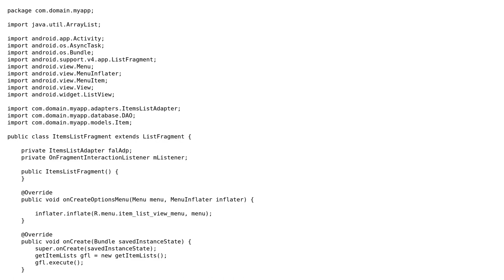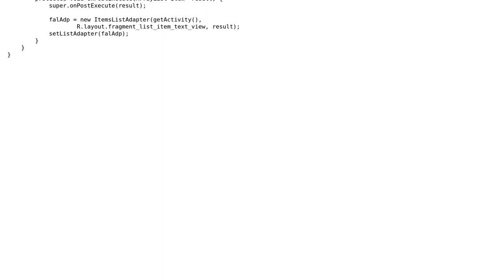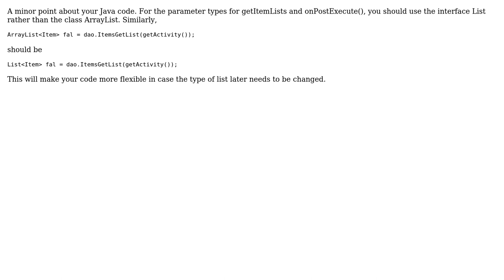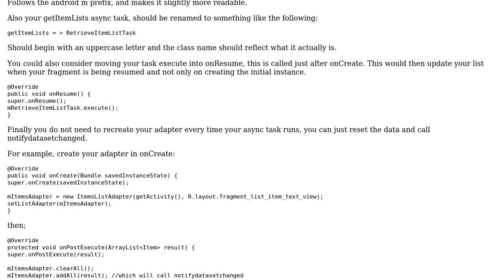Using an AsyncTask to populate a ListView in a Fragment From a SQLite table (3 Solutions!!)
Using an AsyncTask to populate a ListView in a Fragment From a SQLite table

With thanks & praise to God, and with thanks to the many people who have made this project possible! | Content (except music & images) licensed under CC BY-SA | Music | Images & others | With thanks to user stevehs17 user rolfl user Lunar user Chillie and the Stack Exchange Network Trademarks are property of their respective owners. You are responsible for your own actions.